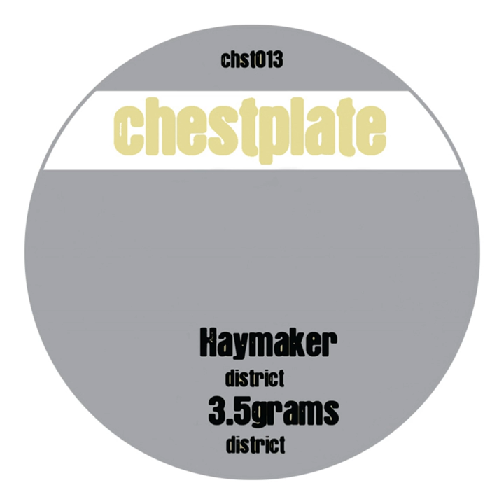Haymaker (Original Mix)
Haymaker (Original Mix) · District

Haymaker / 3.5 Grams

Composer: 0